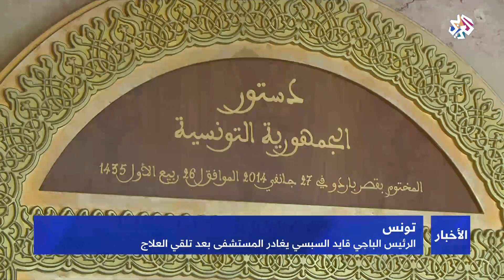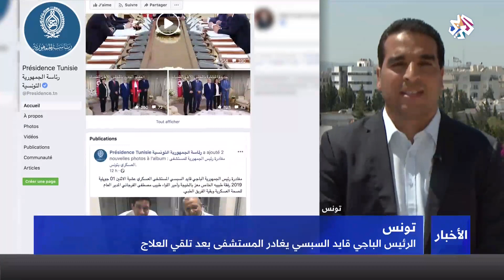التلفزيون العربي│تونس: السبسي يغادر المستشفى بعد تلقي العلاج